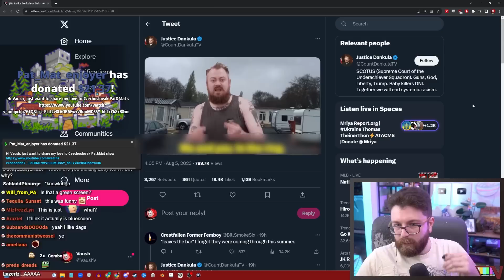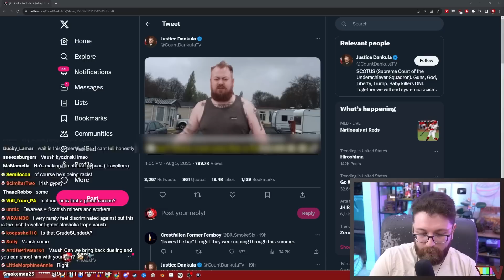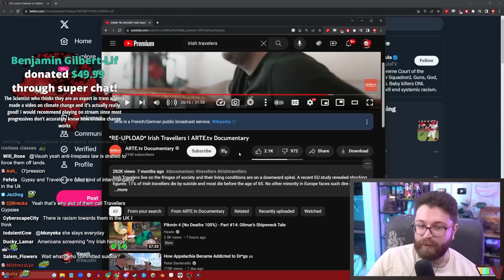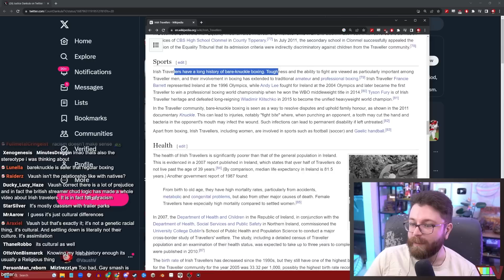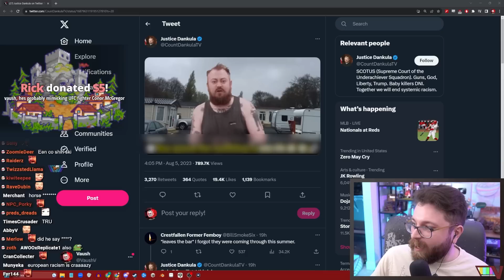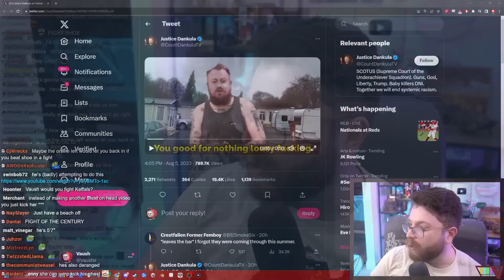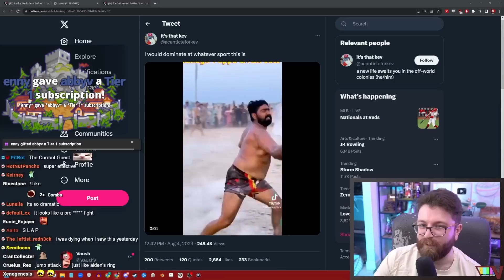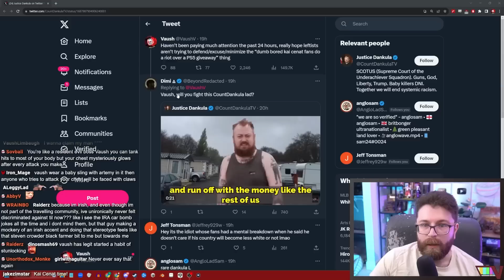I Was Challenged To A Fight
🌟 Other Socials 🌟